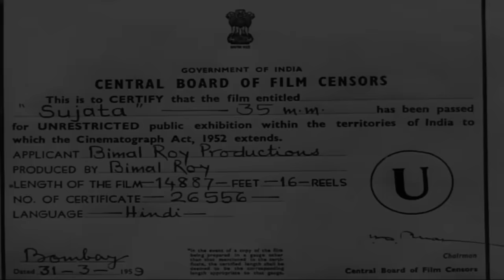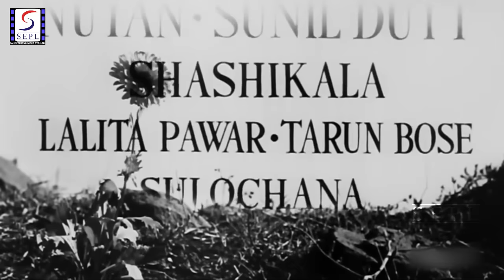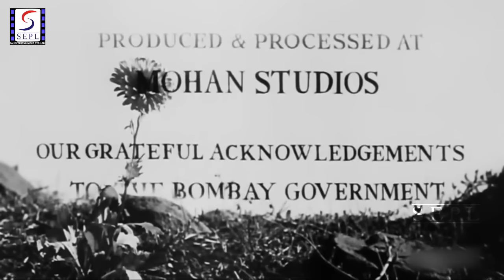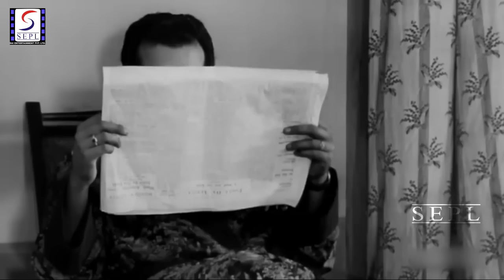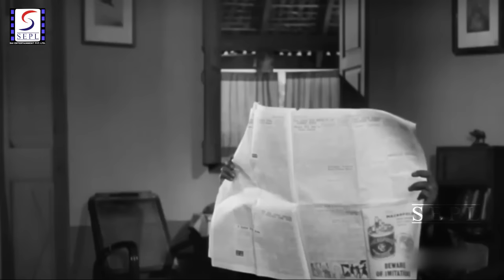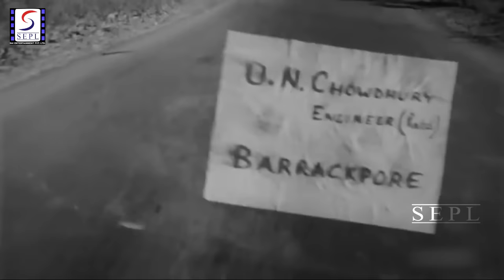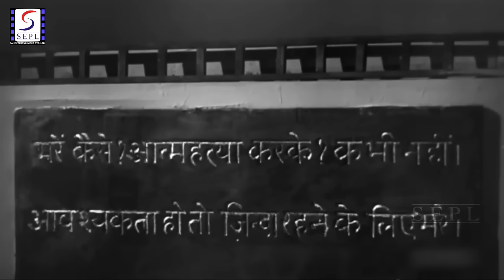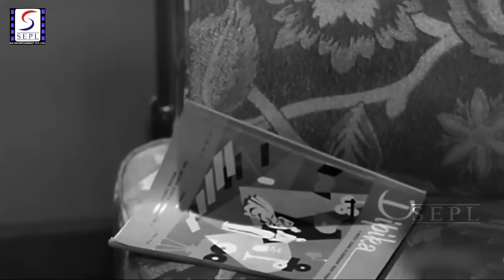Sujata (1959) Superhit Classic Movie | सुजाता | Sunil Dutt, Nutan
Watch Sujata 1959 Romantic drama movie.
Starring Sunil Dutt, Nutan, Shashikala, Lalita Pawar, Tarun Bose, Sulochana Latkar, Asit Kumar Sen, Brahm Bhardwaj and Moni Chatterjee.
Directed by Bimal Roy
Music Directed by S D Burman, Jaidev
Produced by Bimal Roy
Singer Asha Bhosle, Sachin Dev Burman, Geeta Dutt, Talat Mahmood And Mohammad Rafi.